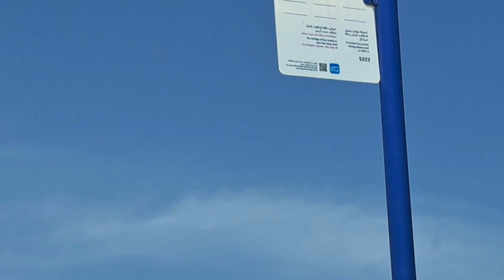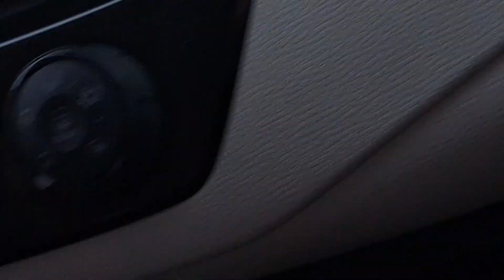Hatta & Masfout Tour || UAE